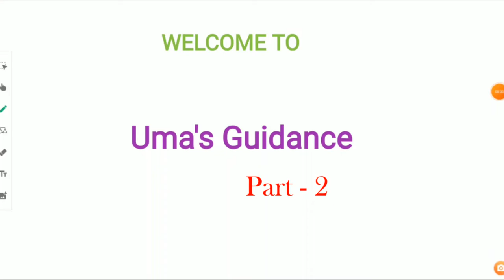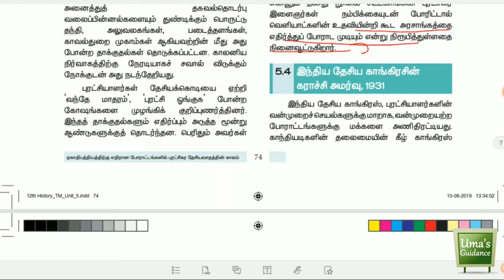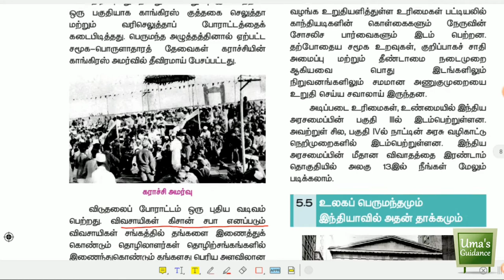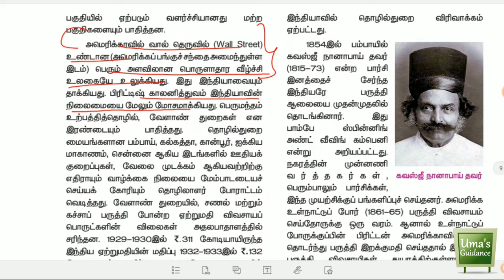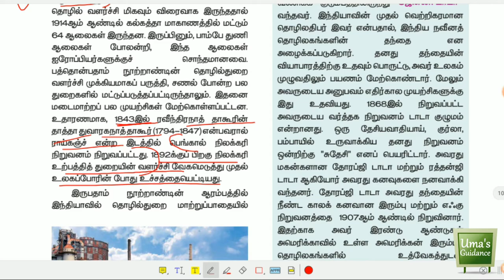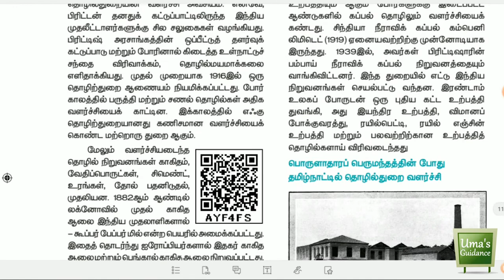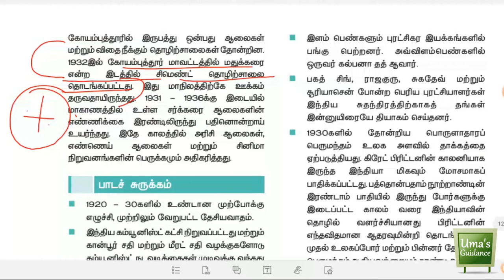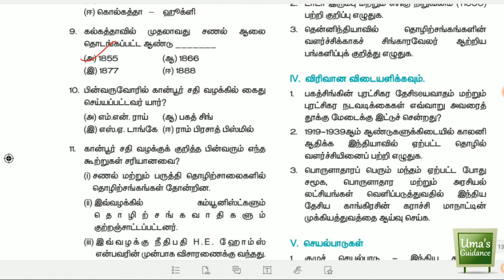Period of Radicalism in Anti Imperialist Struggle | TNPSC | Indian History | Part 2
period of radicalism in the anti-imperialist struggle - Part 2

This video explains about the Period of Radicalism in Anti Imperialist Struggle including book back answers in the Tamil Language.

Important TNPSC Exam Related questions are discussed.

To Acquire Knowledge about :

The Kanpur Conspiracy Case
Meerut Trial
Bhagat Singh– Kalpana Dutt
The Karachi Session of Indian National Congress
The Great Depression and its impact on India
Industrial development in India